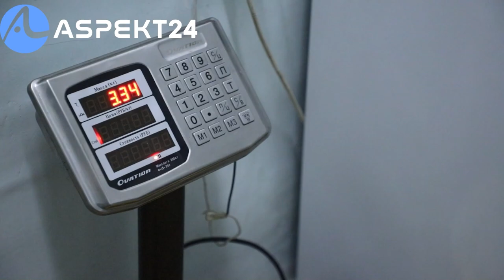"ҚОНУНГА ҚАРШИ АМАЛДОРЛАР"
Milliy24 Sizni qiynayotgan Muammolarni ijtimoiy tarmoqlarda yoritadi.